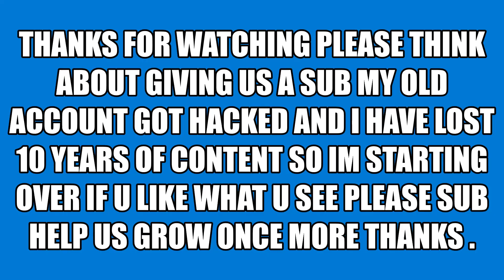Radiation City Nintendo switch part 2#RadiationCityNintendoswitch#gaming#switchsurvivalgames